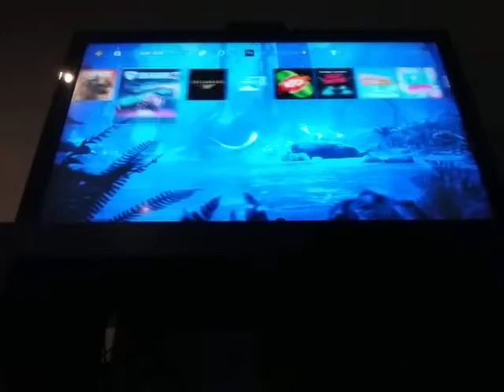One Shot pt.2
LittleRedWing